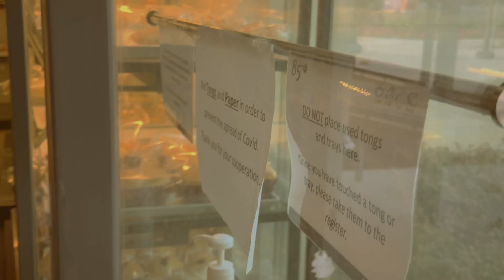Vlog California / Moment Tele lens 58mm Test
Moment Tele lens 58mm test @ Main St Cupertino, CA